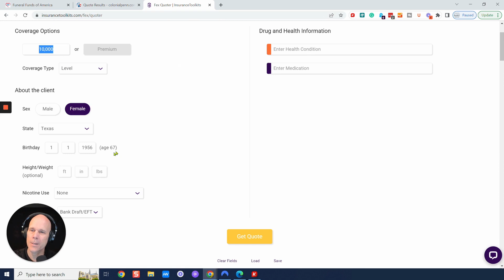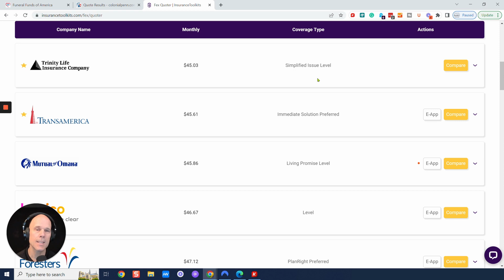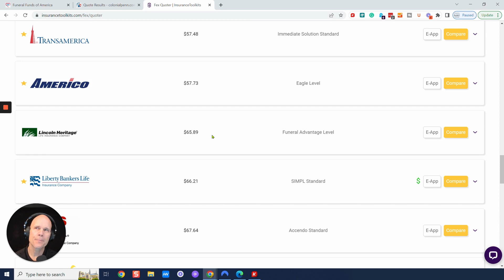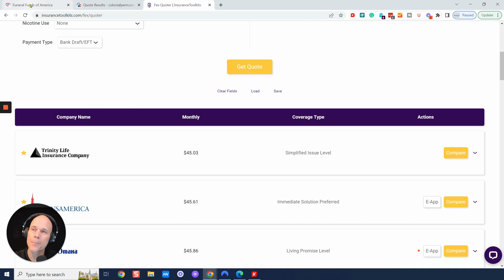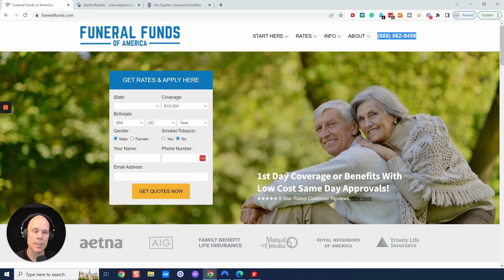Female Age 67 Pricing for $10,000 Burial, Cremation, Final Expense or Whole Life Insurance